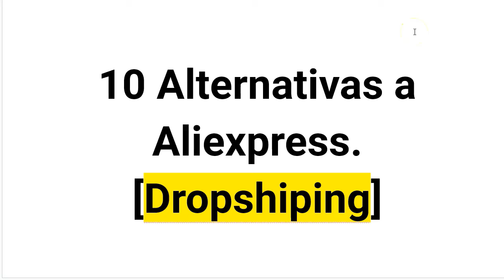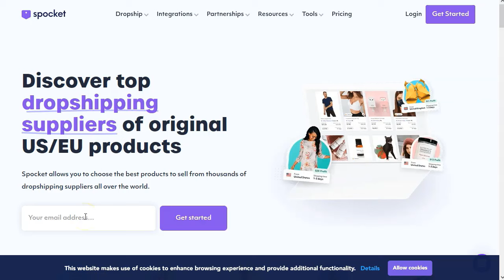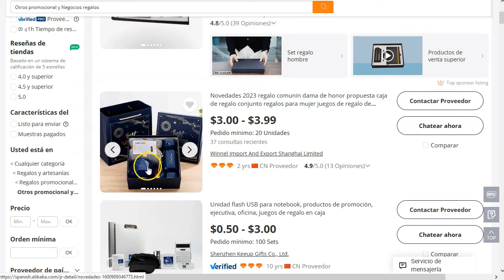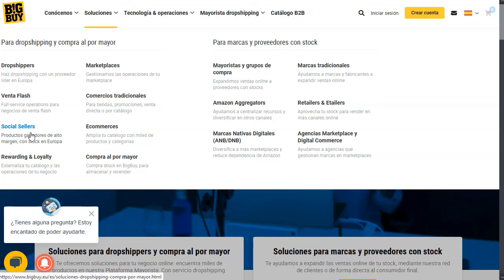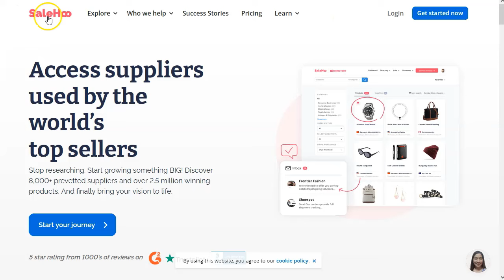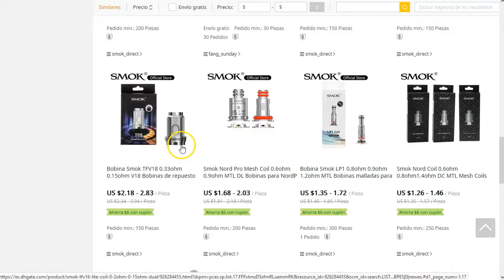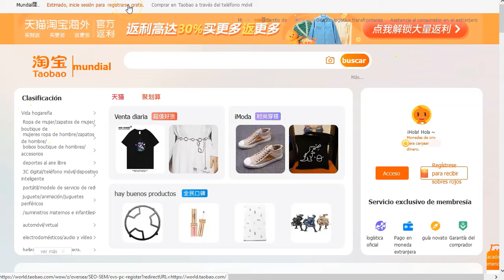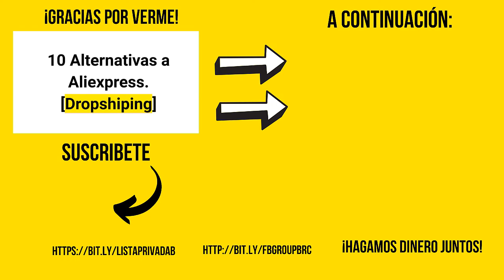10 Alternativas para Dropshipping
¡Hey marketers!

¡Bienvenidos al canal de BettyRomerito!
En este rápido video vamos a conocer 10 alternativas al famosísimo Aliexpress.
El mundo del dropshipping es grande y tiene muchas opciones para encontrar buenos proveedores, buenos precios y buenas oportunidades.

En este video te voy a presentar 10 alternativas a aliexpress, para que tengas más opciones a la hora de encontrar buenos productos, buenos precios y buenos proveedores para tu tienda.

¡VAMO$!

Saludos
Betty Romerito

★★⚠️IMPORTANTE ⚠️★★